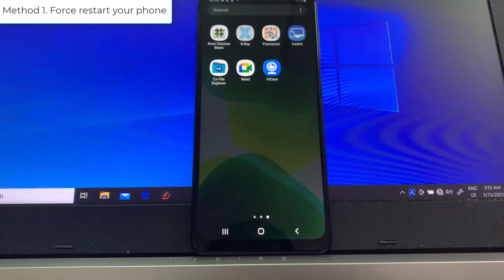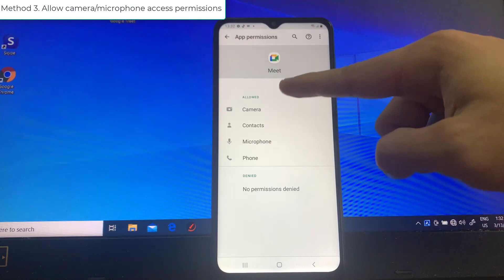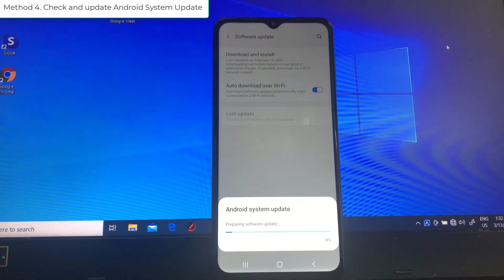How To Fix Google Meet camera & microphone not working in Android phone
This video will show you how to fix camera & microphone not working problem in Google meet for Android phone.
1. Force restart Android phone
2. Reset Google Meet
3. Allow camera/microphone access permissions